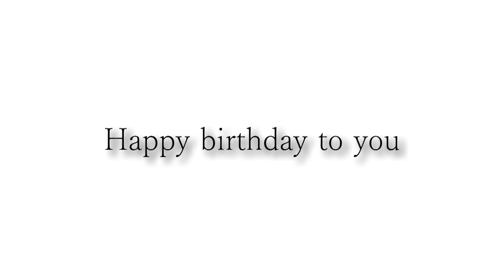足立さんお誕生日おめでとうございます